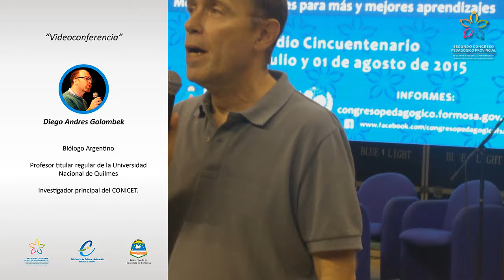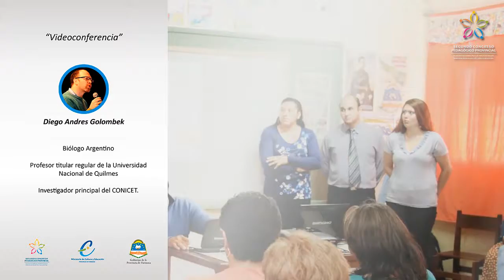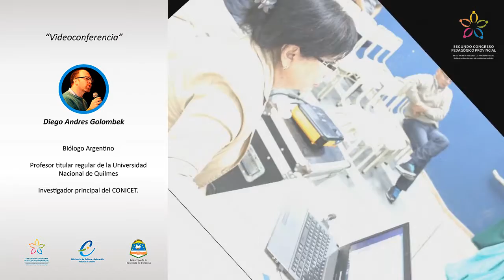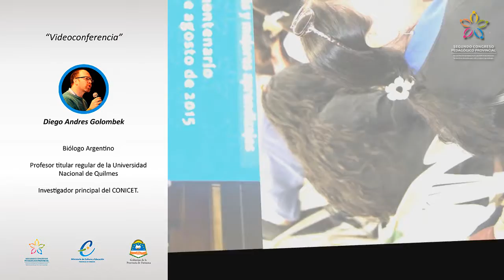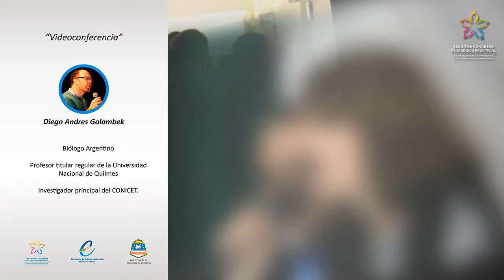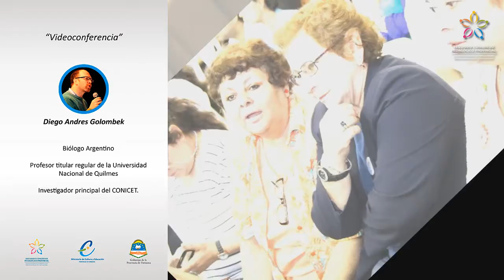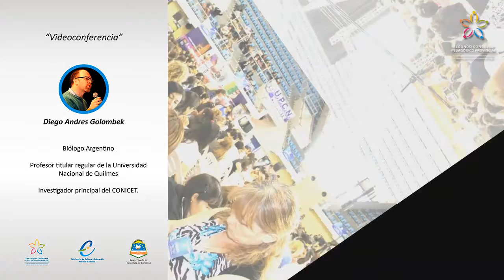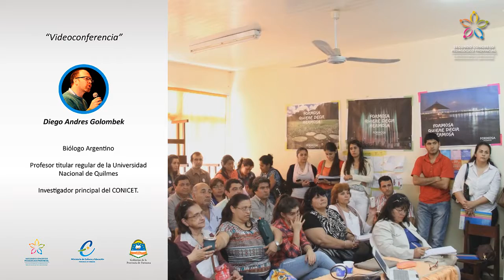Audio Conferencia Diego Golombek - II Congreso Pedagógico